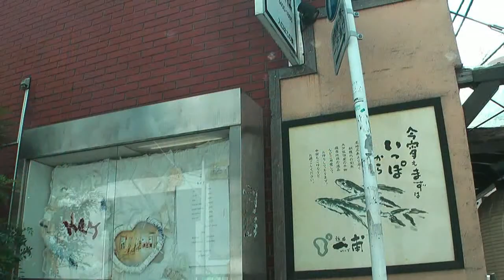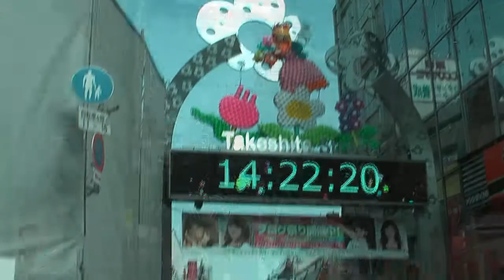Tokyo 東京 - Harajuku 原宿, Meiji Shrine 明治神宮, Roppongi Torre Mori 六本木ヒルズ森タワー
Harajuku : Harajuku is the common name given to a geographic area spreading from Harajuku Station to Omotesando,Harajuku is known internationally as a center of Japanese youth culture and fashion.
Meiji Shrine : After the emperor's death in 1912, the Japanese Diet passed a resolution to commemorate his role in the Meiji Restoration. An iris garden in an area of Tokyo where Emperor Meiji and Empress Shōken had been known to visit was chosen as the building's location.
Roppongi Hills Mori Tower is a 54-storey mixed-use skyscraper located in Roppongi, Minato, Tokyo. Completed in 2003 and named for builder Minoru Mori, the tower is the centerpiece of the Roppongi Hills urban development.